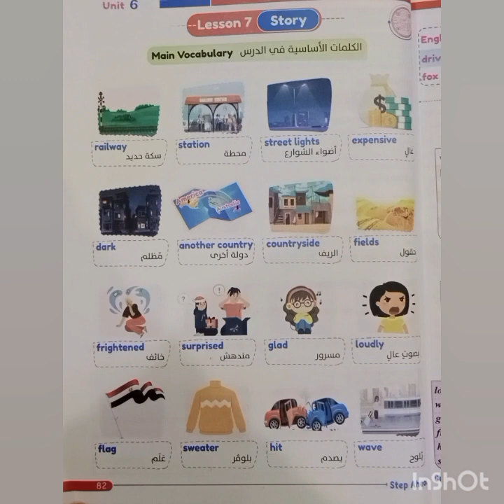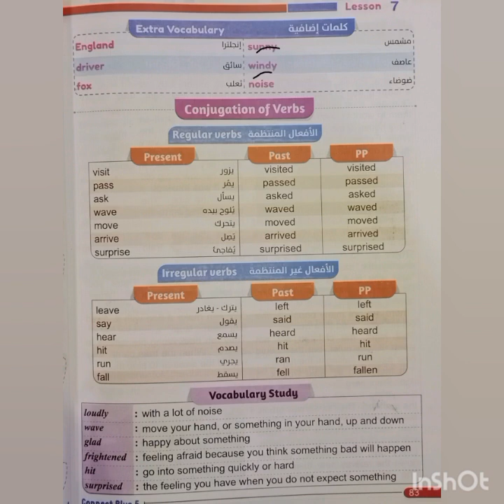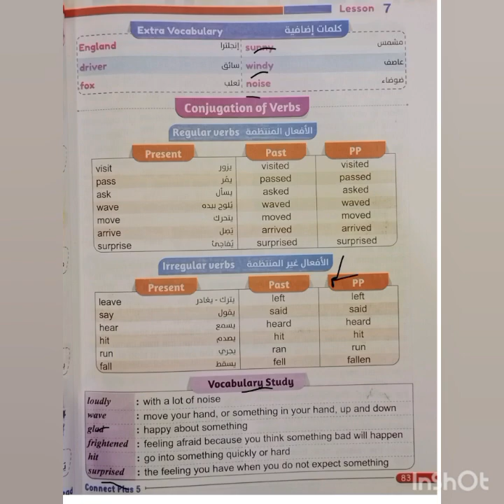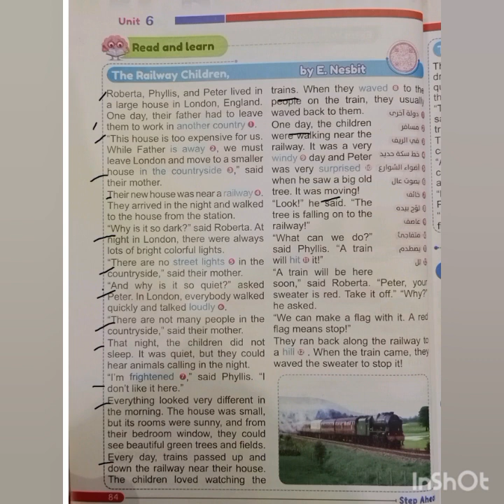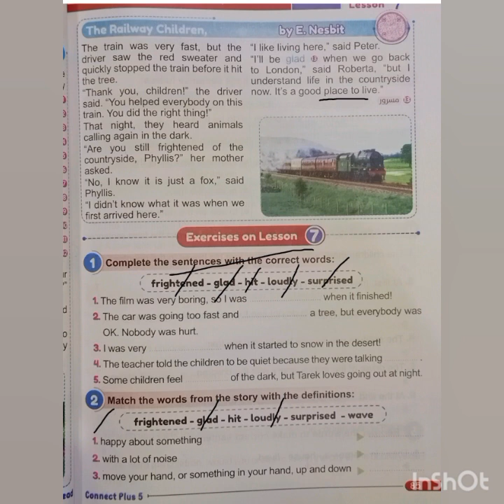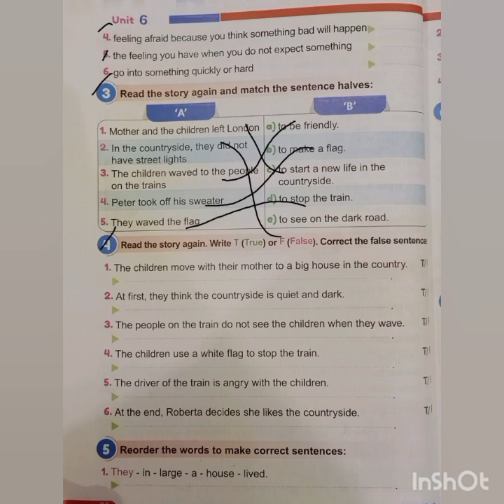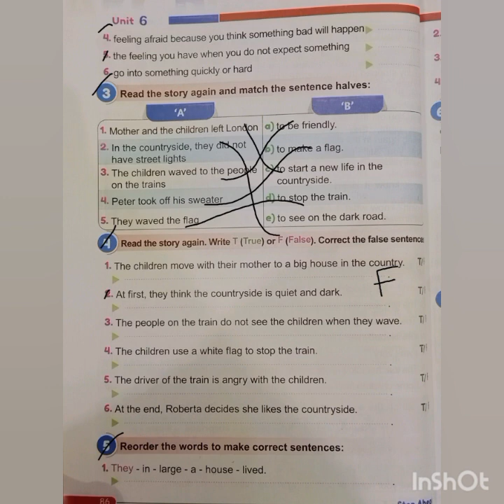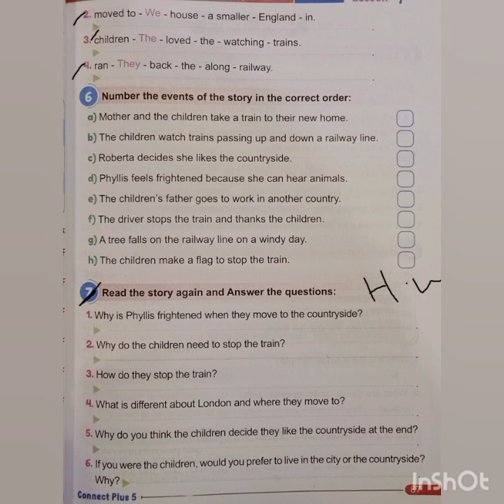منهج كونكت بلس الصف الخامس | الترم الثاني | الوحدة السادسه الدرس السابع step Ahead unit 6 lesson 7